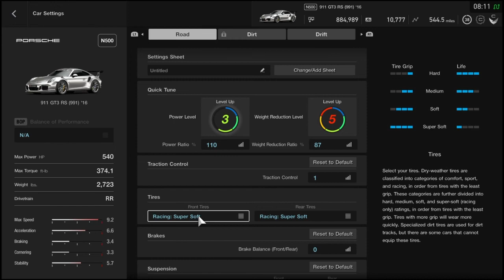Gran Turismo Sport - EASY $2 Million An Hour Money Method (GT Sport Money Glitch)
A well known Money Method in Gran Turismo Sport. If You Can finish with A Clean Race, its $315K Every 12 minutes.